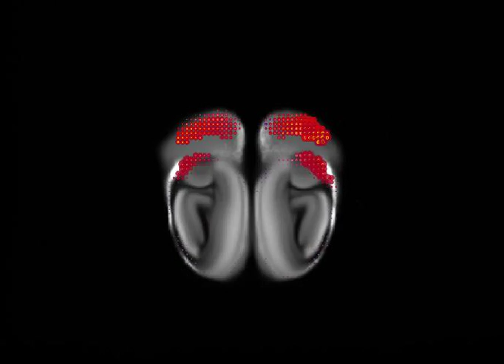Connectivity Dot-o-Gram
This movie displays 21 mapping experiments from the Allen Mouse Brain Connectivity Atlas: a tool to investigate how different regions of the brain are connected. The density of axons at each voxel (dot) are displayed as overlapping circles color-coded by the area of the brain from which the axons are projecting. This animation shows how projections from different regions of the cortex divide the thalamus and striatum into distinct domains. The Allen Mouse Brain Connectivity Atlas is available to everyone